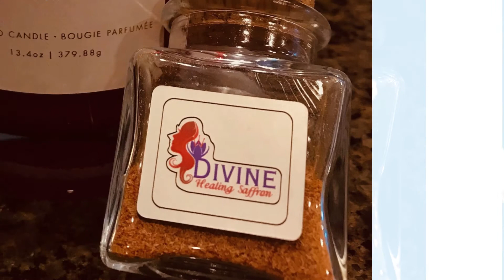Balance Your Brain. Balance Your Life.